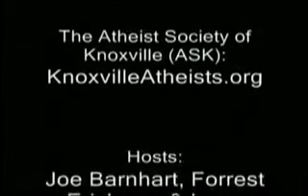Knoxville Freethought Forum 8/14/12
Would Christians die for a lie?  More on disputing the apologist's argument that Christianity must be true because early Christians were willing to die for the beliefs.